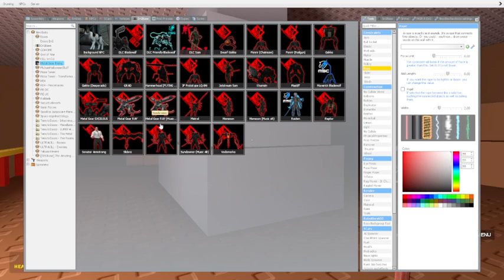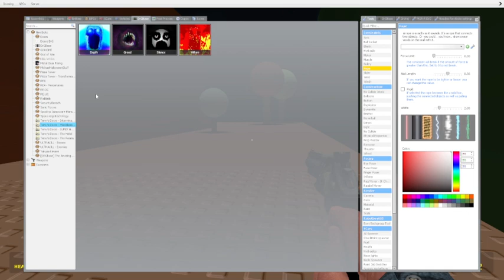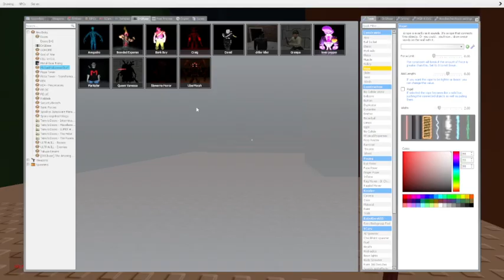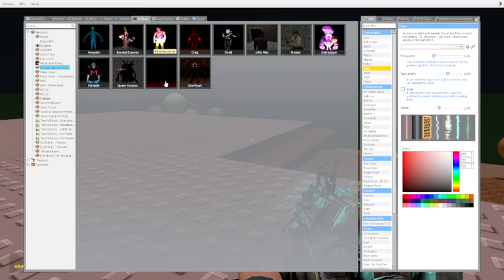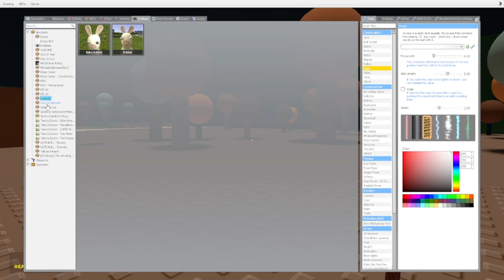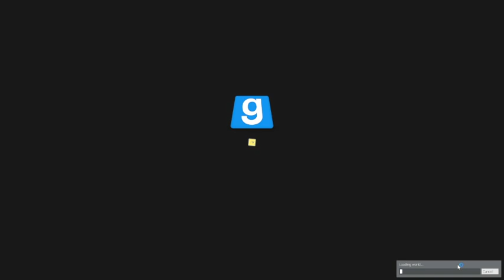random games!! | Livestream! 🔴